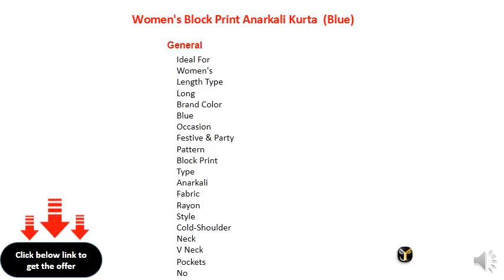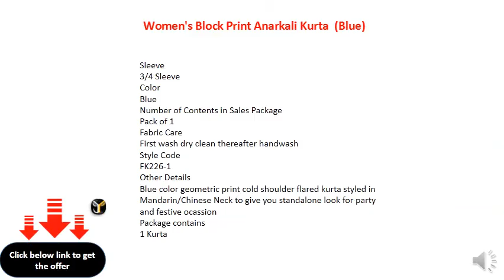Elevate Women Women's Block Print Anarkali Kurta (Blue)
Fabric: Rayon
Occasion: Festive & Party
Pattern: Block Print
Color: Blue
Sleeve Length: 3/4 Sleeve
Style: Anarkali
Sleeve Style: Cold Shoulder Sleeves